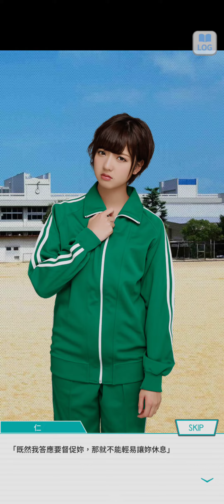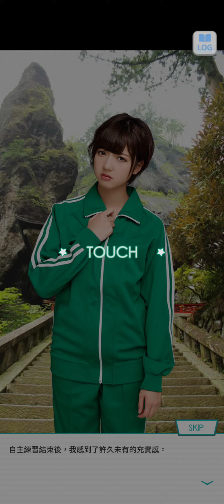28~乃木恋 戀愛故事~和田 まあや ~ 7 ~ 《緊盯著我吧！》